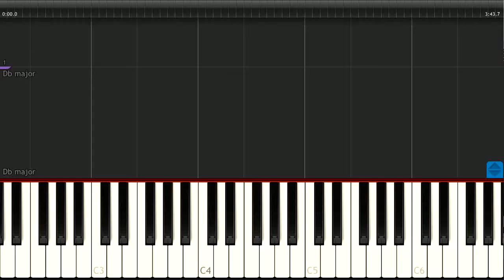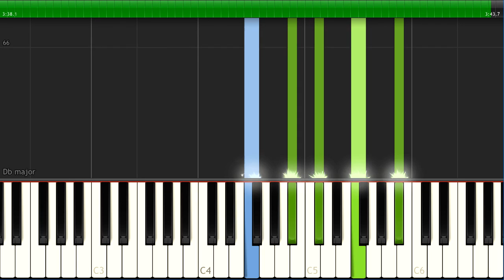The Daydream - Tears - [Piano Tutorial] (Synthesia) (Download MIDI + PDF Scores)